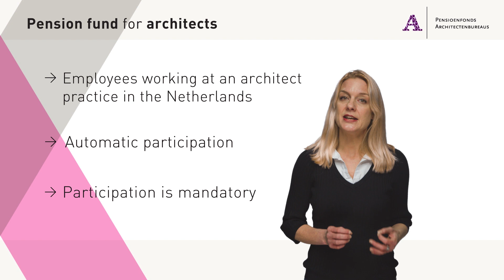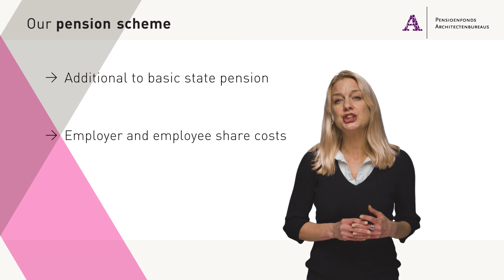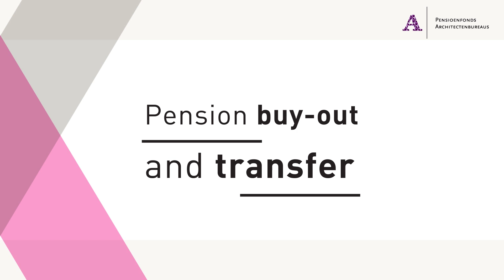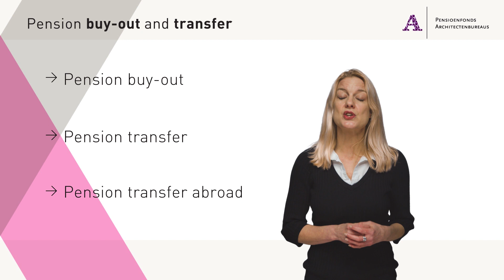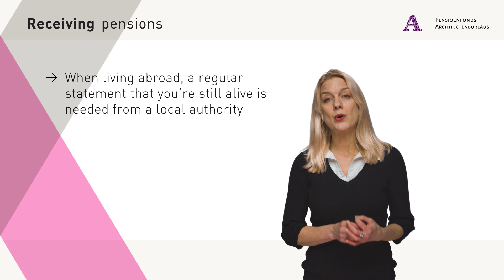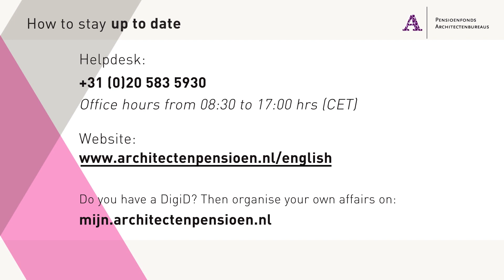Introduction Pensioenfonds Architectenbureaus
Do you work at an architect practice in the Netherlands? Then you automatically participate in the pension scheme of Pensioenfonds voor de Architectenbureaus. This introduction video tells you more about where you are accruing your pension, what is important to know and at which key moments you need to take action.